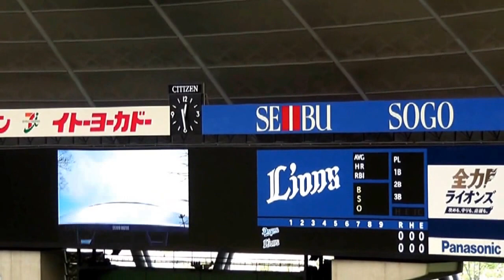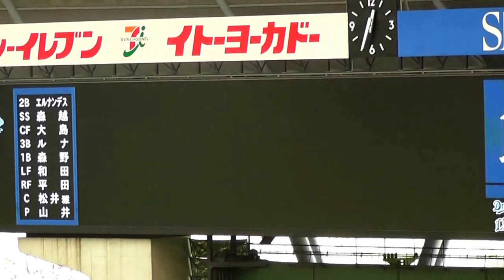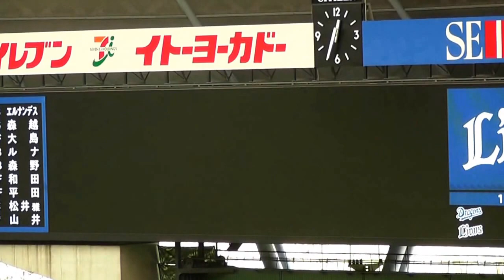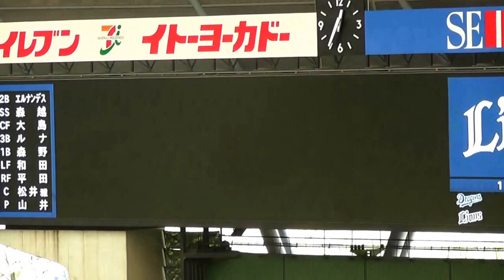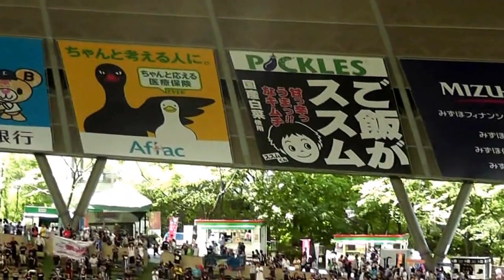埼玉西武ライオンズ ２０１４ スタメン発表 （交流戦）